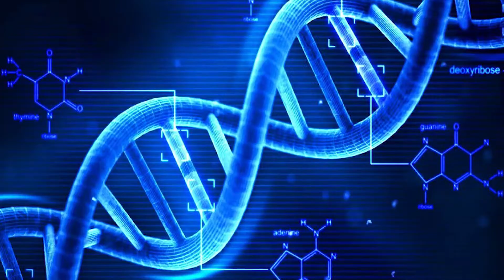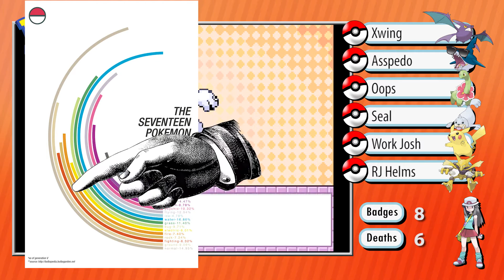Pokemon Fire Red: Together Forever - FINALE - Button Masher Bros.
Oh of the greatest classic nintendo handheld titles of all time... now played AS GOD INTENDED. This is Pokemon Red - with randomizer.

What bullshit will our heroes face on there Pokejourney? We honestly have no idea. Come for the love... the tears... the rage and the glorious satisfaction of POKEMON FIRE RED - RANDOMIZED.

Also we are drinking a bit... not as sloshed as stadium.. but getting there.

Your hosts -

Chris - @_NotThatChris_
Josh - @jwowbmb
Zach - @suddenlyzach
Buttonmasherbro Twitter - @ButtonMasherBro